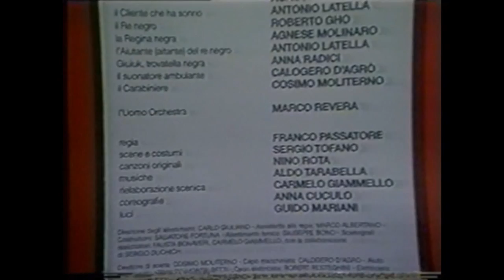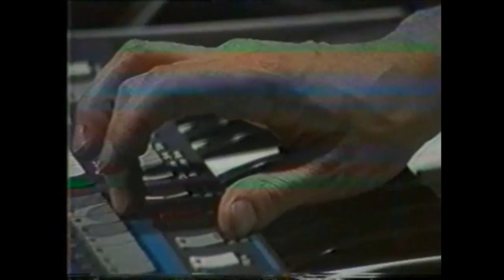L’ isola dei pappagalli con Bonaventura prigioniero degli antropofagi - Prove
di Sergio Tofano

Allestimento del Settore Ragazzi del Tst in collaborazione con Assessorato Istruzione della Città di Torino
Regia di Franco Passatore
Scene e costumi di Sergio Tofano,
rielaborazione scenica di Carmelo Giammello
Musiche di Nino Rota,
adattate da Aldo Tarabella
Coreografie di Anna Cuculo
Luci di Guido Mariani

Beppe Tosco (Bonaventura), Carla Celani (Il Bassotto), Graziano Piazza (Il bellissimo Cecè), Roberto Gandini (Barbariccia), Franco Grossi (Scarlattina), Francesca Vettori (Rosolia), Malina Mannarino (La governante), Michele Di Mauro (Il capitano), Marco Albertano (1. marinaio), Umberto Giampaolo (2. marinaio), Lucetta Biancotto (F ragazza del paese), Antonio Latella (Il cliente che ha sonno, L’aiutante del re negro), Roberto Gho (Il re negro), Agnese Molinaro (La regina negra, 2. ragazza del paese), Anna Radici (Giuiuk), Calogero D’Agrò (Il suonatore ambulante), Cosimo Moliterno (Il carabiniere), Marco Revera (L’uomo orchestra).